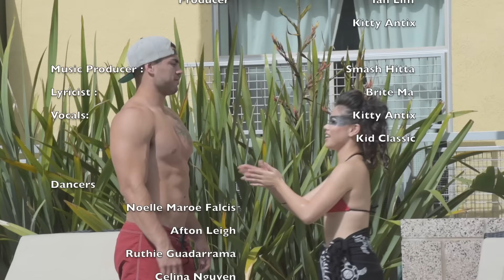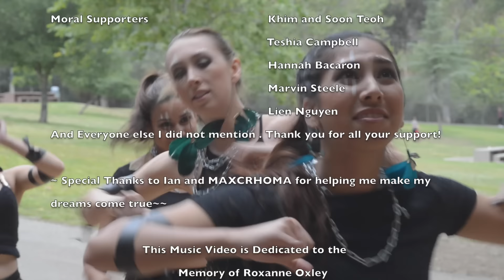The Real Thing - Kitty Antix OFFICIAL MUSIC VIDEO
The Real Thing Music Video
Produced and written by Ian Lim and Kitty Antix
Director: Ian Lim
Production team: MaXchroma

Music Producer: Smash Hitta
Lyrics: Brite Ma and Kitty Antix